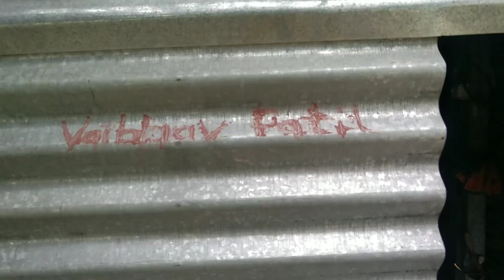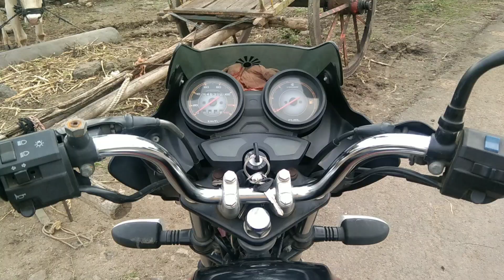FINALLY 🤍 TODAY DADDY HAPPY | VLOG 51 😁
Vaibhav Patil Vlogs

by mistake vlog 52 has happened so please adjust 😂😁